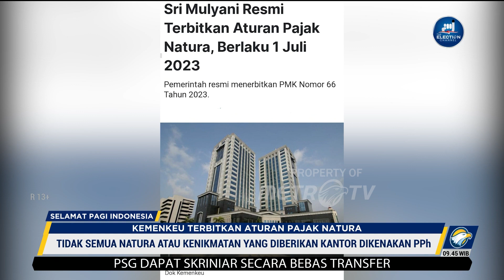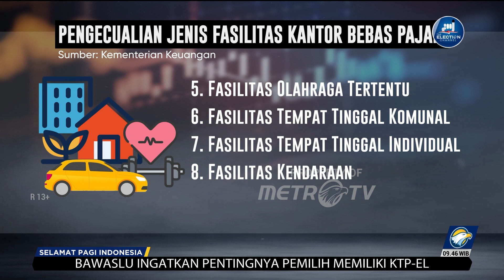Kemenkeu Terbitkan Aturan Pajak Natura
MetroTV,  Kemenkeu menerbitkan aturan teknis terkait pajak Natura dan kenikmatan sehingga sejumlah fasilitas yang diberikan kantor kepada pegawai aakan dihitung sebagai bahan penghasilan.